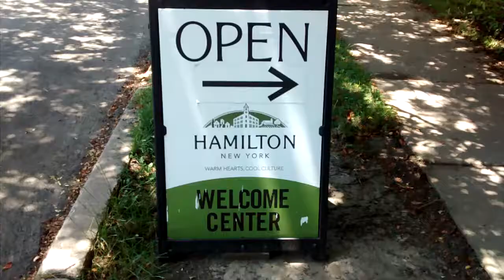July 4, 2018 Hamilton village July 4th celebration huge market food venders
Hamilton ny